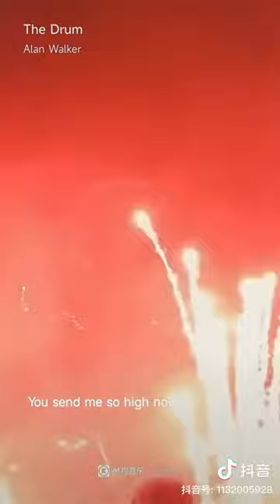Alan walker “ the drum”